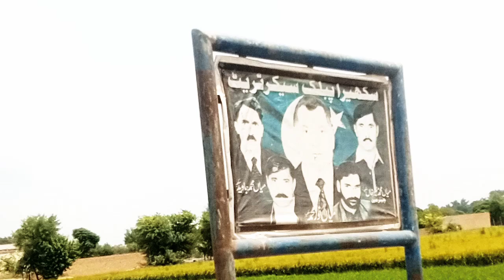Garmi da zor te Sada aj nahan da programe must watch funny